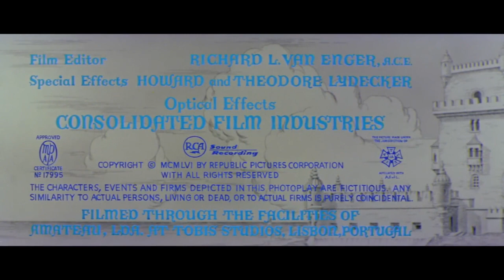Free Full Movie Lisbon (1956) Ray Milland, Maureen O Hara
High stakes battle of wits and morals between gentlemen crooks, set in beautiful Portugal. A smuggler is hired to kidnap the rich husband of an American woman who's just arrived in Lisbon, Portugal.